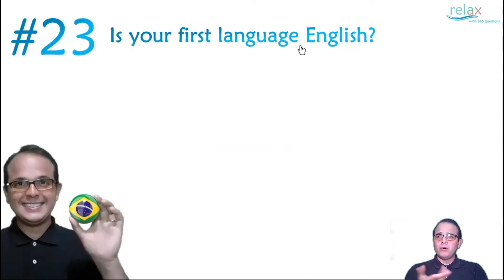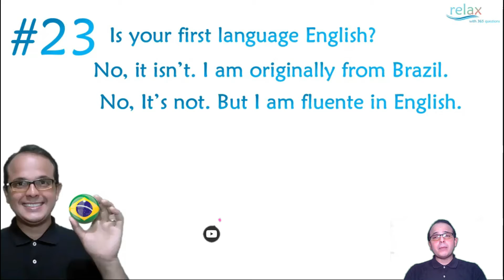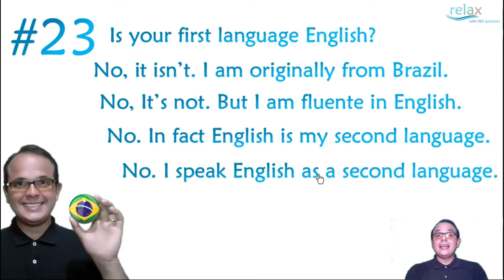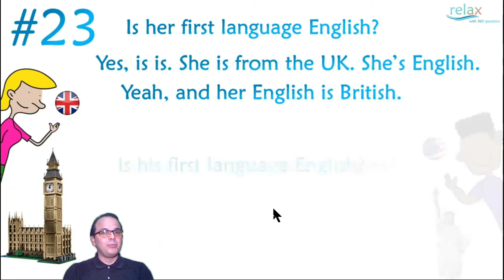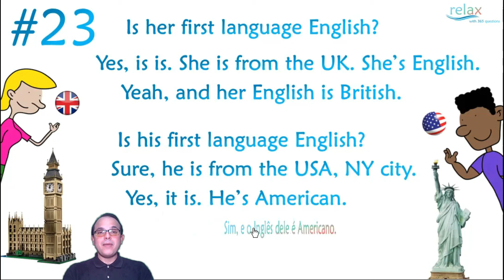#365 dias de inglês GRÁTIS #23 Is your first language English?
Após o vídeo de hj, pratique com um leve exercício para testar seus conhecimentos na pergunta
#23 Is your first language English? Com respostas automáticas e e-mail responsivo para vc organizar seus estudos!